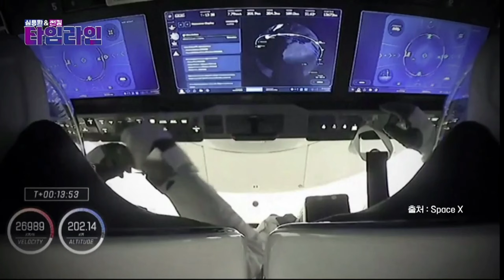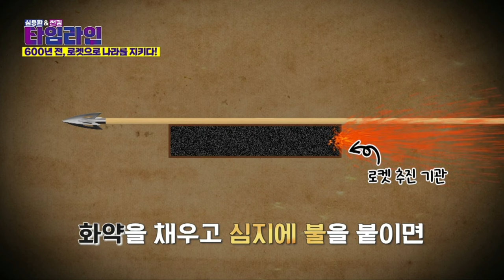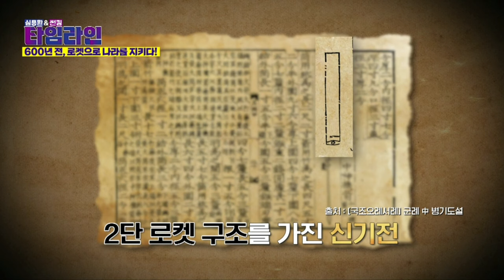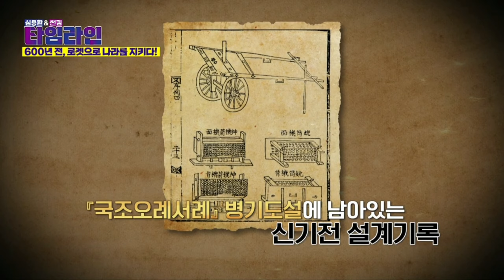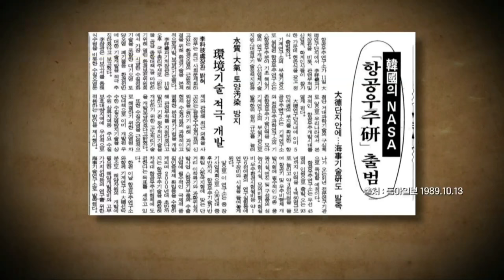우주 여행비가 312억원, 대한민국 우주개발 역사(고려시대 주화, 조선 신기전, 대한민국 우리별~누리호)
아마존의 우주 탐사선 우주 여행비가 312억원, 대한민국 우주개발 역사(고려시대 주화, 조선 신기전, 대한민국 우리별~누리호)